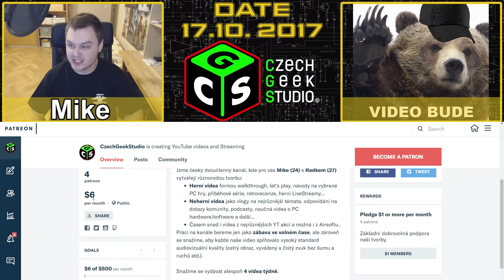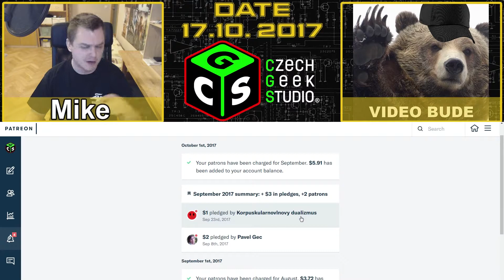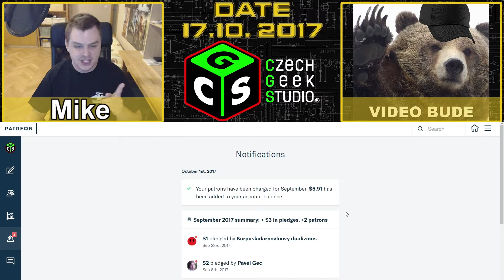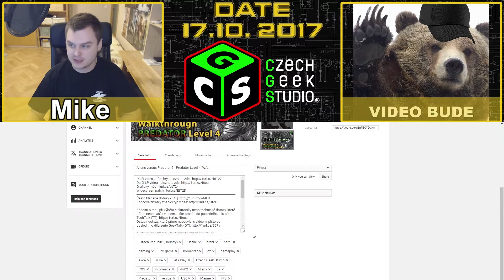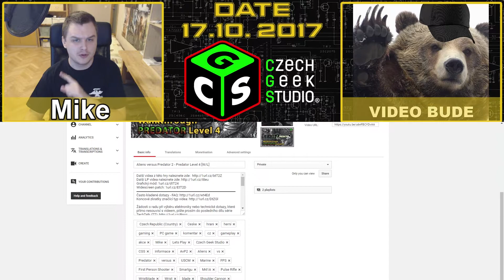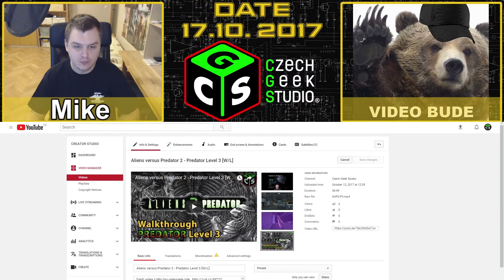12/13 Nemocný kocour; Další YT demonetizace; Mike vs Windows 10 - GT #66 [V/I]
Obsah:
00:06 - Úvod
02:37 - Nový patron
04:41 - Demonetizace dalších našich videí
09:25 - Nemocný Bedřich aneb kočky dokonale maskují...
15:07 - Mikova válka s Windows 10 pokračuje
35:37 - Závěr

Další videa informující diváky o novinkách a dění na CGS